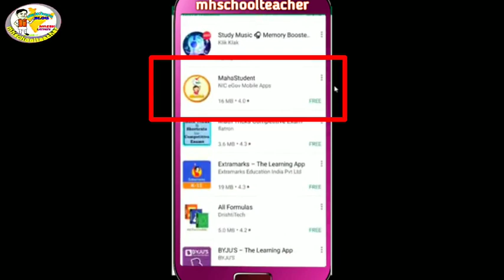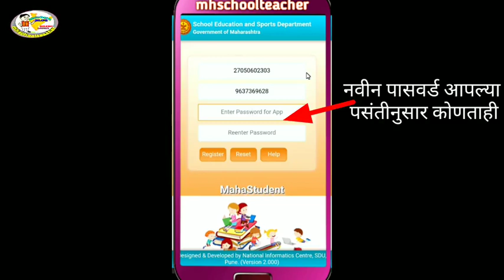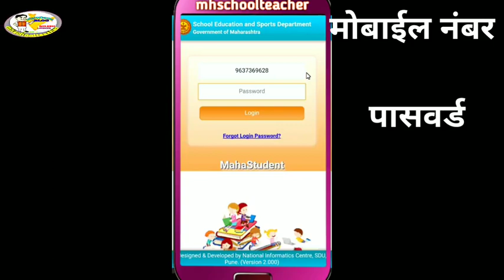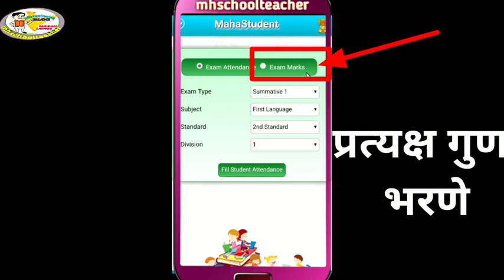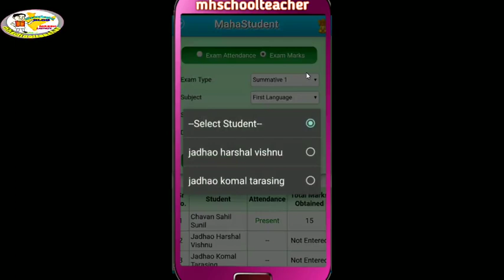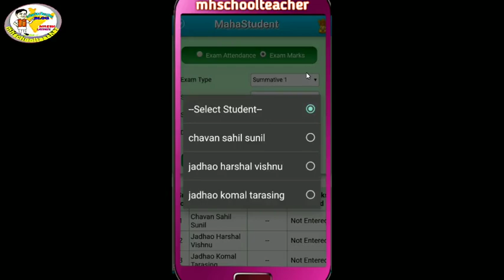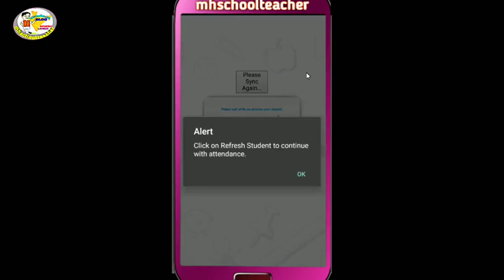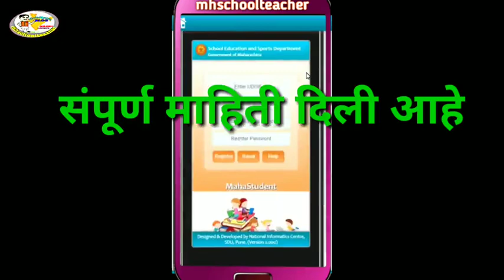mahastudent app part 2 अँप इन्स्टॉल करणे, प्रत्यक्ष गुण भरणे संपूर्ण माहिती by mhschoolteacher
Mahastudent app part 2
या व्हिडीओ मध्ये आपणास
mahastudent हे अँप
कसे इन्स्टॉल करायचे
Registration कसे करायचे
प्रत्यक्ष गुण कसे भरायचे
गुण वेबसाईट वर पाठवायचे कसे
आणि शेवटी अँप रिफ्रेश कसे करायचे
इत्यादी गोष्टी विस्तृतपणे दाखविल्या आहेत

🛑 *अँप रजिस्टर करते वेळी आलेला error दूर करणे*🛑

🛑 *व्हिडीओ पहा*
 ✅ *create teacher user व assign class teacher कसे करायचे*

🛑 *व्हिडीओ पहा*
✅ *Registration कसे करावे*
✅ *प्रत्यक्ष गुण कसे भरावे*

 In this video of mahastudent app part 2
Installation of app
Filling marks
And synchronization of marks
Refreshing app
All procedure is shown

By mhschoolteacher.